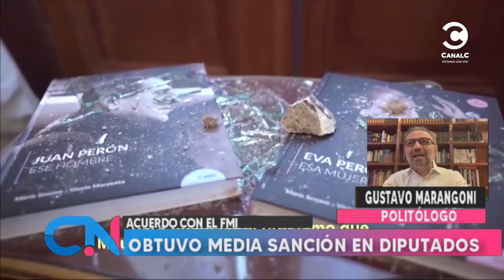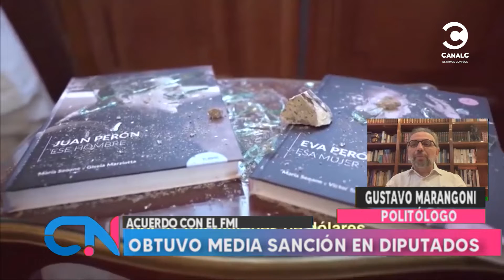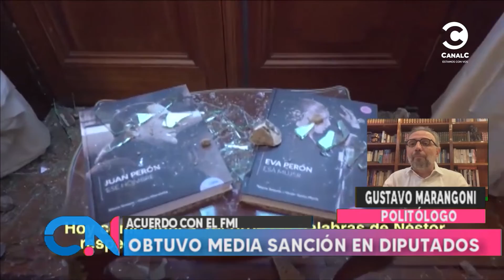Acuerdo con el FMI: obtuvo media sanción en Diputados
Gustavo Marangoni, politólogo, en Córdoba Noticias, viernes 11/03/22